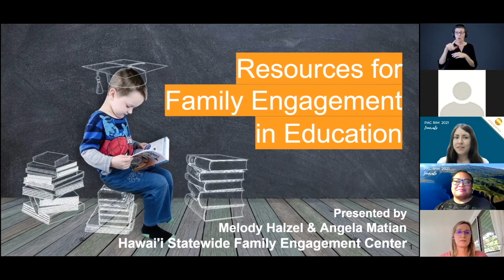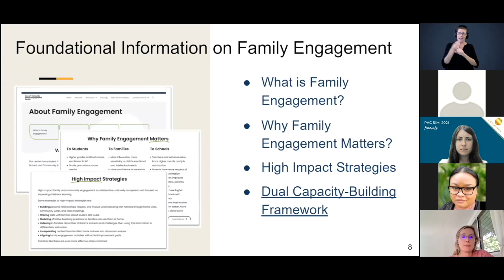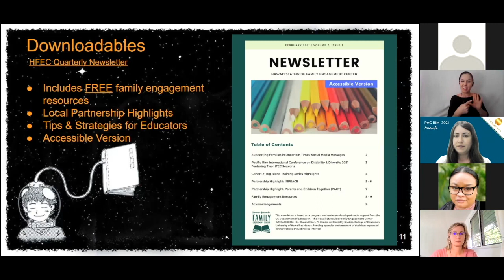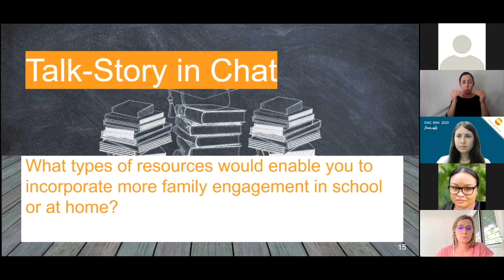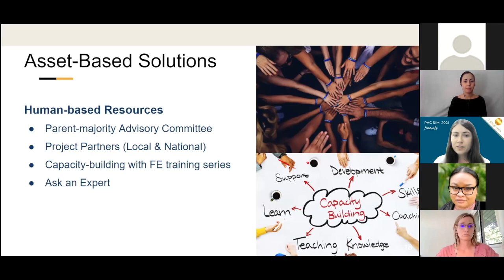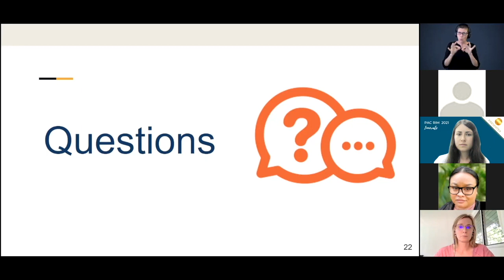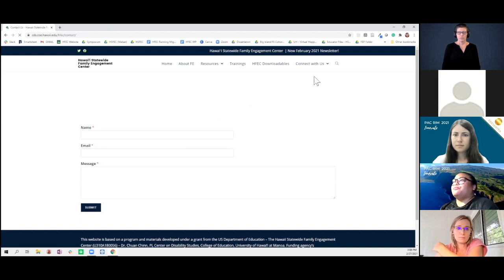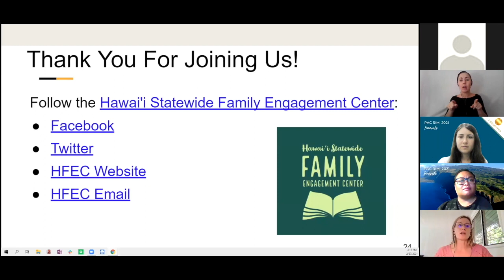Resources for Family Engagement in Education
Pac Rim 2021: Innovation
MELODY HALZEL and LISA-MARIE ENG
Center on Disability Studies, University of Hawaiʻi at Mānoa

The Hawai’i Statewide Family Engagement Center (HFEC) promotes Family Engagement as a learning strategy to improve student academic success and school improvement. From the unique tools and guides that HFEC has created, Families and Educators will learn about high impact family engagement strategies and tools to build powerful partnerships between their family, school, and community. Attendees will learn the many valuable family engagement and educational resources our center has to offer and discuss their answers to the following questions: 1) “How do you practice family engagement in education?” and 2) “What new resources would enable you to incorporate more family engagement in school or at home?” Attendees will also explore the challenges of developing and distributing accessible resources for diverse communities and be presented with practical tips and tools to overcome them.